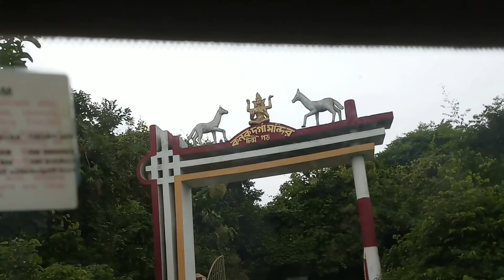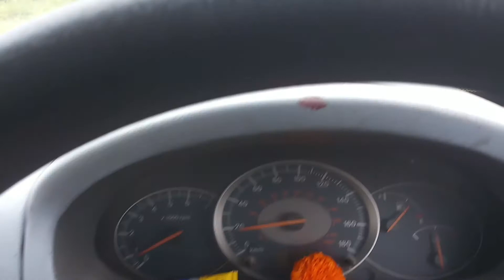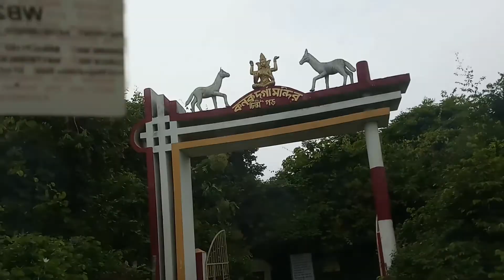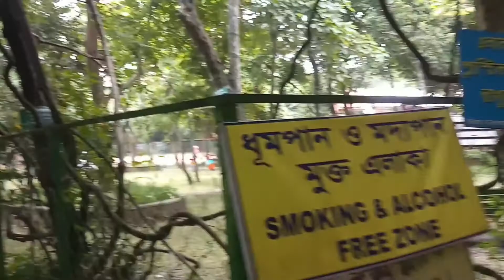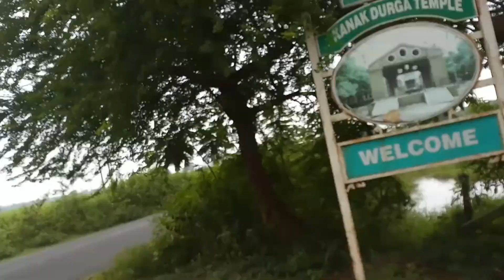Chilkigarh Kanak-Durga Temple , Jhargram || কনক দূর্গা মন্দির || Part-1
This is the last video in my Scorpio car

again we visit the Chilkigarh Kanak Durga Temple , Jhargram. with my Family...

this video is part 1 part 2 is coming soon ..

so pls watch this video and comment  ...
and share it with ur friends ,family.